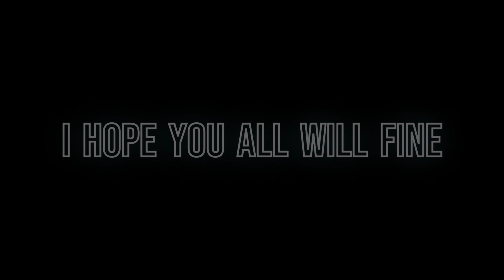10 MOST RARE FACTS ABOUT EGYPT ( COUNTRY ) - [ FG FACTS DESCRIBER ]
Join us on a journey of discovery as we uncover the most amazing and intriguing facts about our world and everything in it. From science and nature to history and culture, we bring you the most compelling facts that will leave you speechless. Get ready to expand your knowledge and broaden your horizons with our engaging and entertaining content.